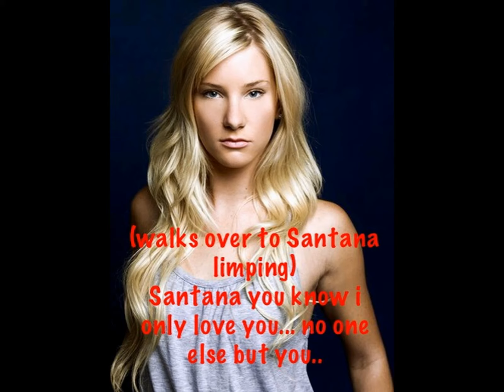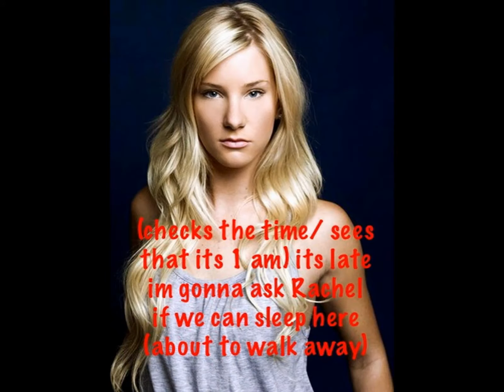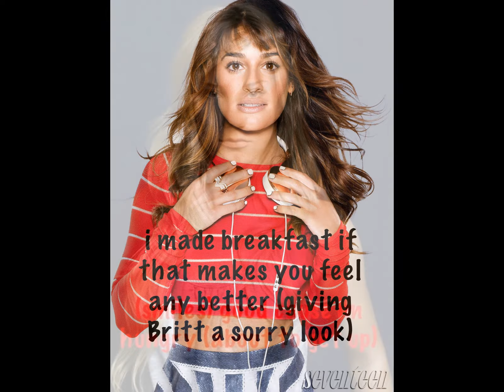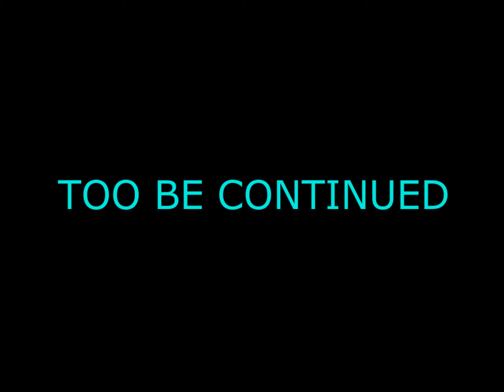Brittana Story ep 8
enjoy! (sorry for short Ep)